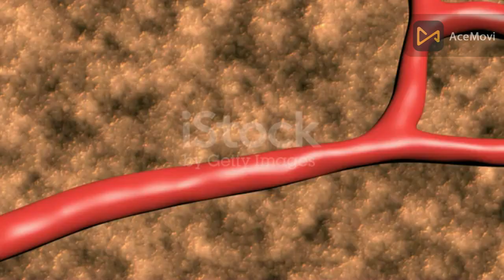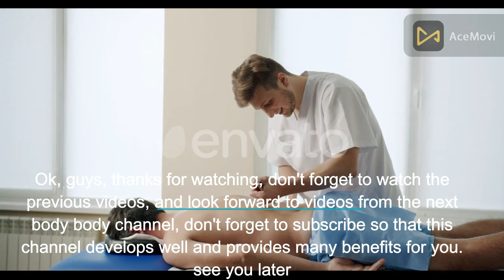Muscle Cramps Complications: what are the complications, how to identify, and how to treat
Muscle Cramps Complications
In this body body video, we will discuss Why Do We Get Muscle Cramps and What are the Complications?, What are the Causes of Muscle Cramps,
How to Identify Whether You Have a Severe Case of Muscle Cramp or Not, How to Treat The Complications That Arise From Chronic Muscle Cramps

muscle cramps, side effects of muscle cramps, sudden muscle cramp, muscle pain from exercise, irregularity in muscles, simple tips for overcoming muscle cramp, how to get rid of a leg cramp fast, curing chronic muscle cramps, treatment for severe muscle spasms, treating severe arthritic pain

muscle cramps complications, a muscle cramp, a cramp, videos of muscle cramps,
severe leg cramps video, the most painful cramp, the worst muscle cramps